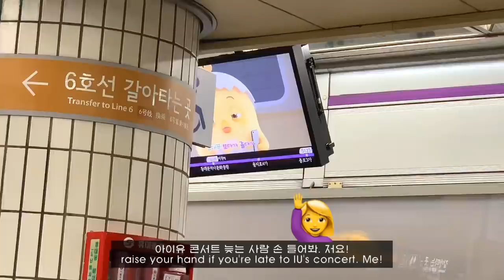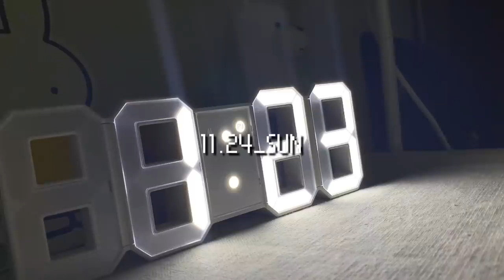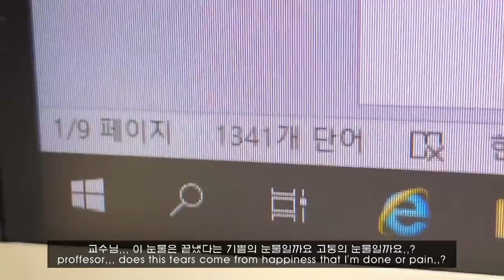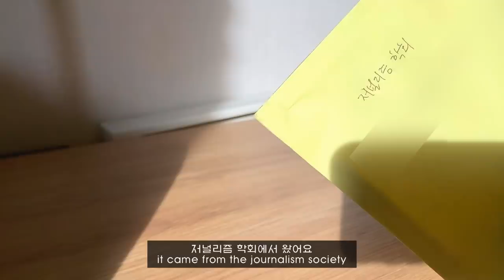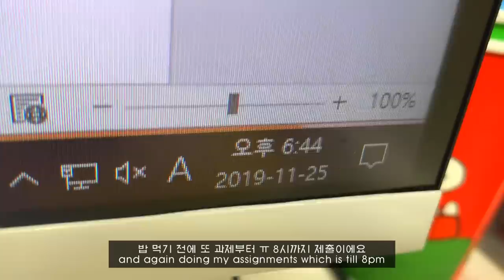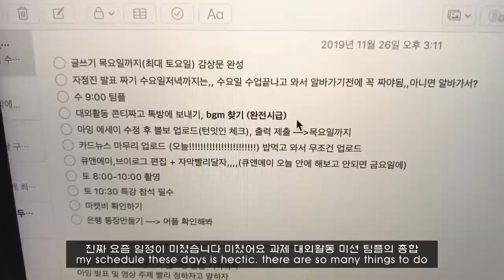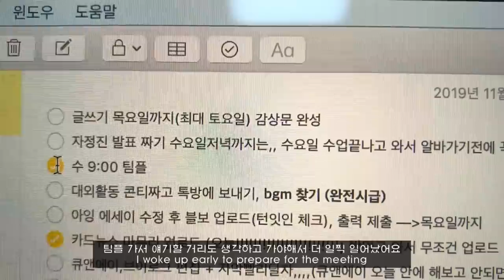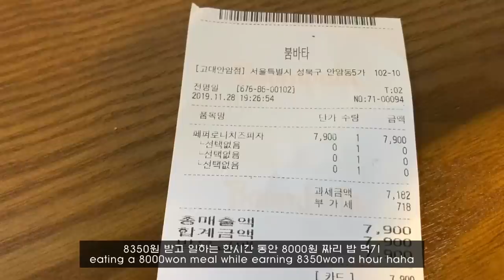ENG) 대학생 자취 일상 브이로그_엄마 딸래미 잘먹지?, 장보고 밥 해먹기, 과제 지옥, 아이유 콘서트, 에어프라이어 요리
안녕하세요 이욜입니당
여러분은 요즘 어떻게 지내시나요?
저는 하루에도 열번을 넘게 종강을 기원하며 살고 있어요 따흑흑
너무나도 정신 없고 그 와중에 너무나도 열심히 챙겨먹고 살고 있는
제 일상을 담은 브이로그입니다
오늘 영상 재밌게 시청해주세요~~~!!

Hi it's eyol!
How are you guys doing these days?
I'm seriously craving for the end of this semester
This week's vlog is me living a busy week
and also eating so well haha
I hope you enjoy today's video too~~~!!

이욜로그
eyollog